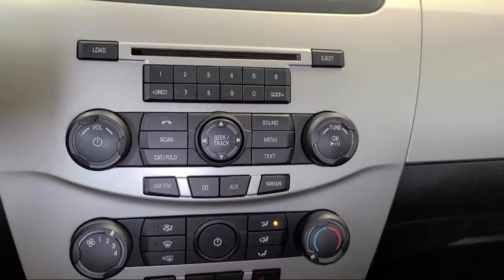2010 Ford Focus SES White Bear Lake Vadnais Heights Saint Paul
2010 Ford Focus SES Stock Number: P29631B Vin:1FAHP3GN2AW278923.